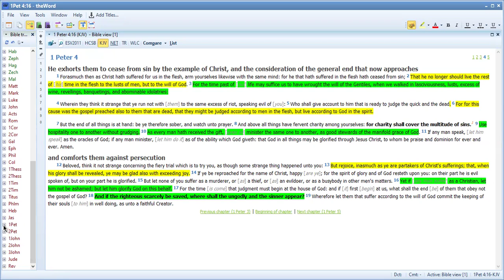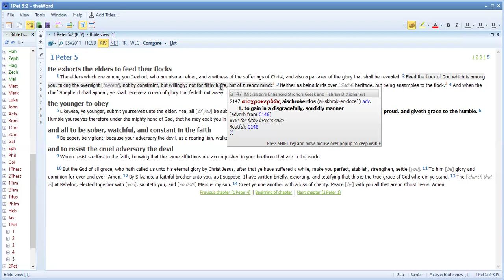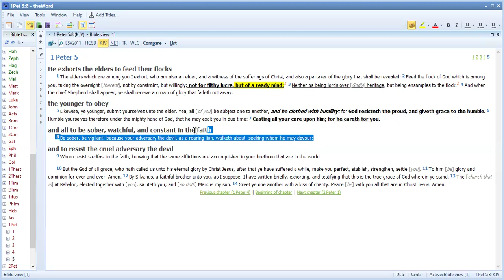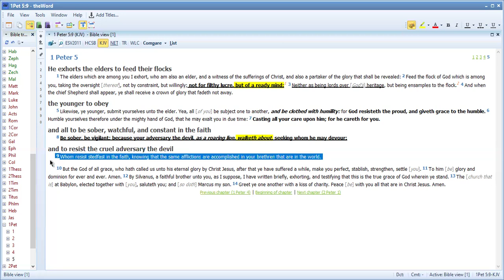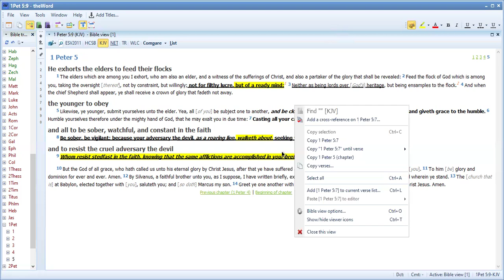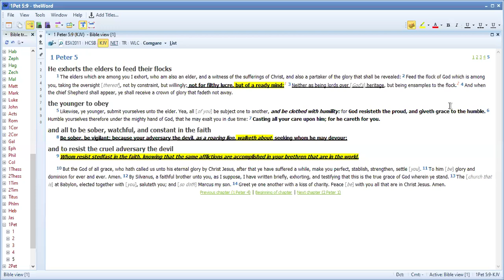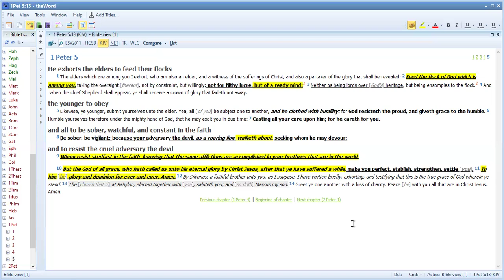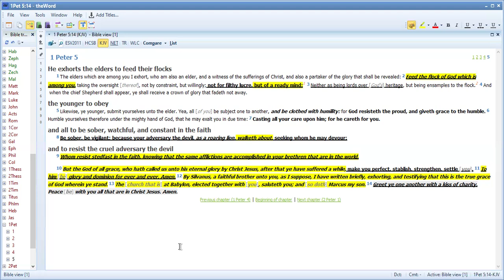Bible Study 1 Peter 5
Tonight's Study Was Very Amazing Family after 6 weeks of Studying Job We Discovered a new Level of Awareness Spiritually and how Significant The New And Old Testament Are to Today's Battles on this Earth and how We as Christians Should Live as a Testament to the Goodness of God In a World of Wickedness and Pride Let us Be an example to the World.